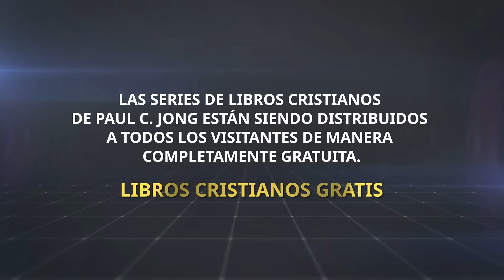Libros cristianos bilingües gratuitos - Descarga ahora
Las series de libros cristianos de Paul C. Jong están siendo distribuidos a todos los visitantes de manera completamente GRATUITA.

Descubre nuestra colección gratuita de libros cristianos bilingües. Disponibles en español con italiano, ruso, indonesio y muchos otros idiomas. Estos libros abordan temas espirituales profundos sobre el agua y el Espíritu, perfectos para el estudio comparativo de idiomas y el crecimiento espiritual.